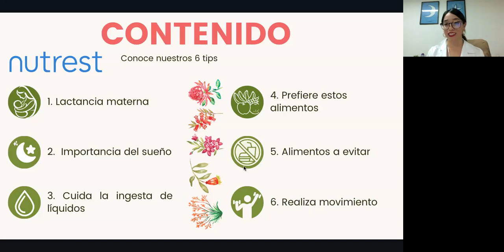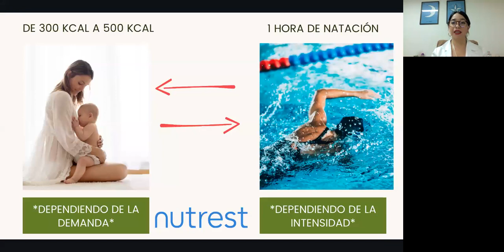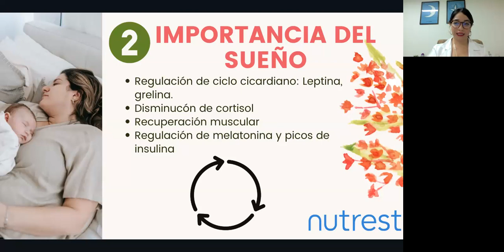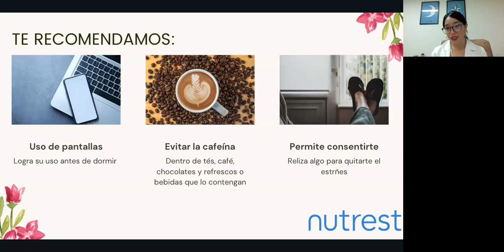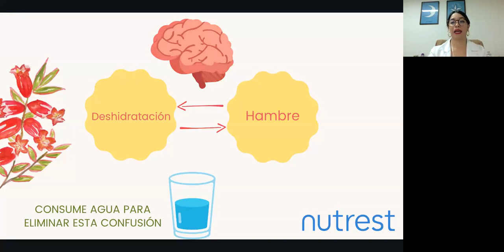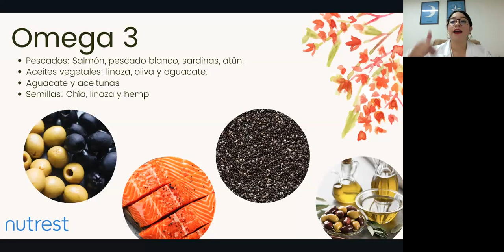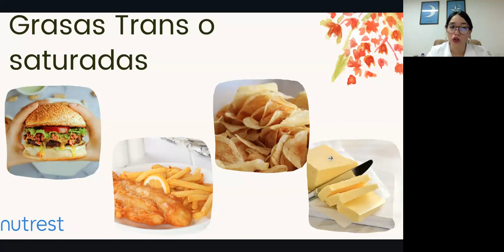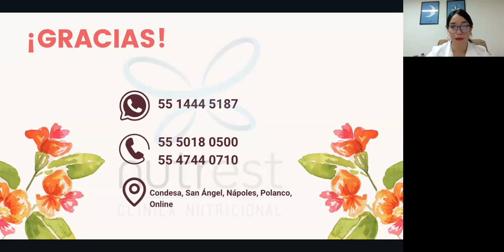6 Tips para recuperar tu peso después del embarazo